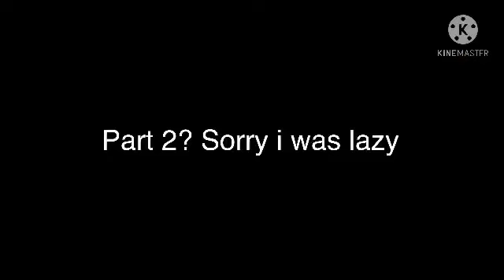My crazy friend group glmm PART 2?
This is lazy and ahort because i lost motivation during the making of this, if it gets some likes i will continue and make it longer